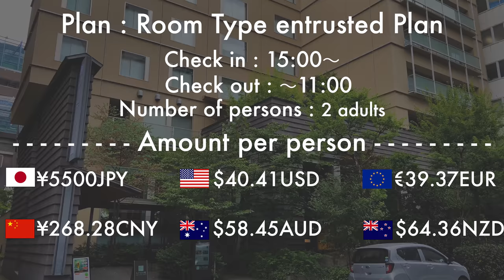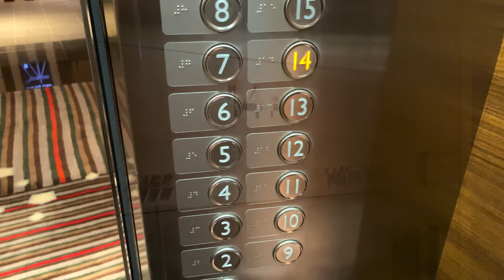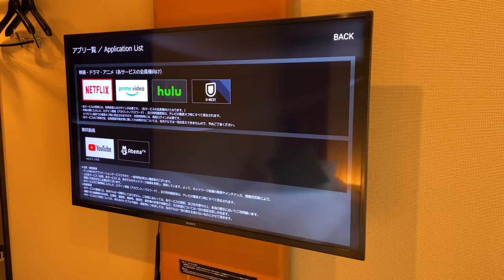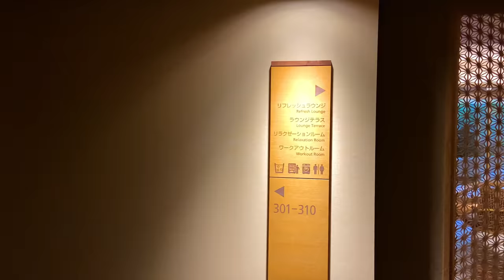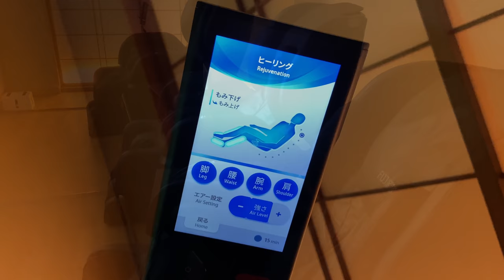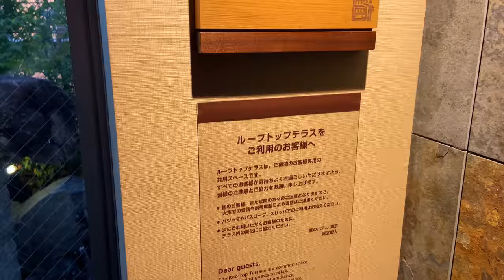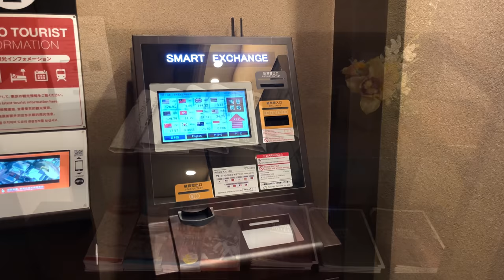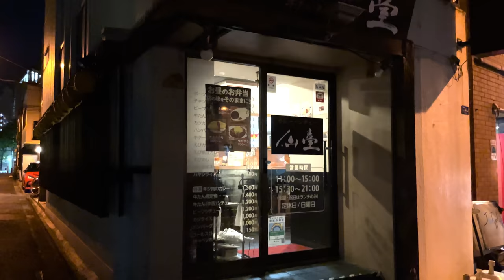Staying at “Traditional x Modern" design Hotel with Four Japanese Gardens🌳🍁 | Hotel Niwa Tokyo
This time I stayed at "Hotel Niwa Tokyo" in Suidobashi, Tokyo!
Despite being in the middle of Tokyo, this hotel was created to enjoy the harmony between nature and the building, and as the name suggests, the theme of this hotel is "garden". Each of the four Japanese gardens in the hotel has different characteristics, and you can relax and enjoy the sound of the water, enjoy the dry garden with your eyes, and feel the beauty of the big sky and the urban buildings ☺️
The entire hotel is a fusion of Japanese design and modern design, making it an unprecedented high-quality space. The hotel has many attractions besides the garden and guest rooms, such as a refresh lounge where you can spend a relaxing time while enjoying the view of the garden and a relaxation room with free massage chairs 🍵
I think this is the best hotel for those who want to spend a relaxing time in Tokyo or who want to spend a quality time different from usual!

When you come to Tokyo, please try to stay at this hotel 🙌

Room: Room Type entrusted Plan
Amount: $40.41 USD per person　(At the time of staying on 7/4)
Check-in time: 15:00~

00:00 Opening&Direction
00:37 Hotel details
01:29 Check-in&Entrance
02:47  Room tour
08:05  Hotel tour
09:34. Lounge Terrace
11:28  Zen Terrace
11:57. Rooftop Terrace
13:28  Courtyard
14:03  Dinner
15:31 Check-out